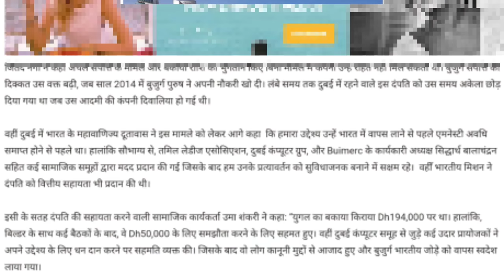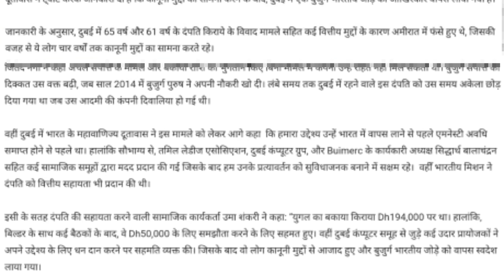दुबई में 👬बुजुर्ग दम्पत्ति 🇮🇳चार साल से कानूनी कार्रवाई का सामना कर रहे थे uae labour law.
The Abu Durg couple were facing legal action in Dubai for four years.,

Account-Ashok Kumar
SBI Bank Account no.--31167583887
IFSC Code-SBIN0031123